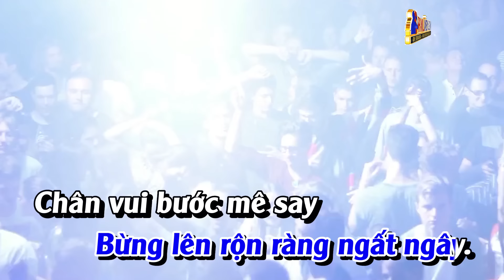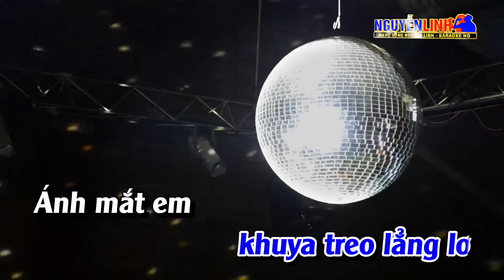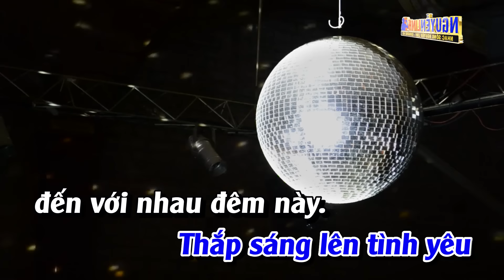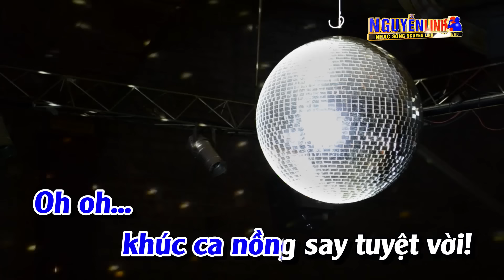Karaoke Khúc Tình Nồng Tone Nam Remix Nhạc Sống | Nguyễn Linh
Bài Hát : Khúc Tình Nồng
Tác Giả : Ngọc Sơn